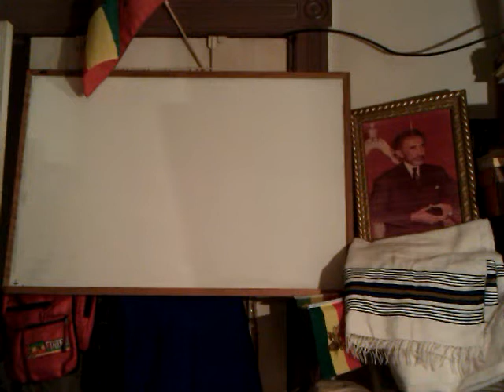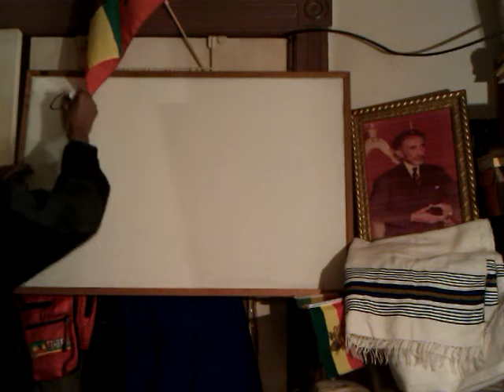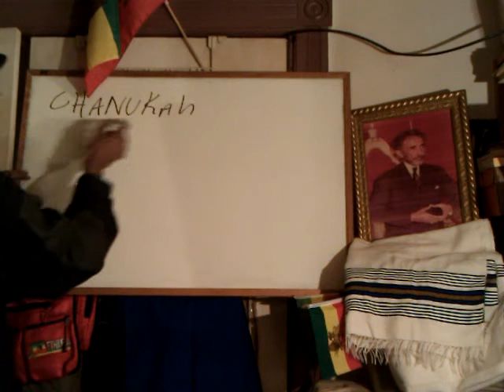RASTAFARI & TRUE LIGHT OF CHANUKAH: 7 Day Livication of GOD-MAN Temple; JAH & MESSIAH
Visit, View, Watch, Download & Share free online streaming A New Rastafari series

How White Jews celebrate their "Chanukah" & Ashkenazi judaism in NYC - CBS Local News 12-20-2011

pt2 RASTAFARI & TRUE LIGHT OF CHANUKAH: Initiation, Discipline & Illumination into Kingly CHRIST